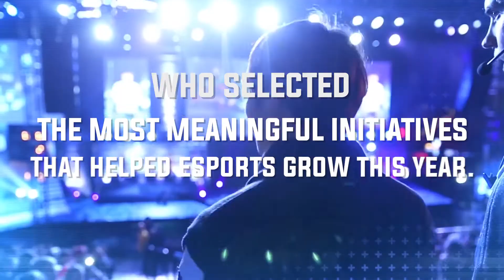The Game Shakers Awards are back, with Jean Alesi! Esports BAR Cannes 2019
The Game Shakers Awards will return early 2019, with superstar Formula 1 driver and esports pioneer Jean Alesi as their official ambassador!

The Game Shakers Awards will take place during Esports BAR Cannes, on 12 February 2019.

"Esports is a great way to reach out to new generations of fans, and The Game Shakers is the ideal platform to recognise the most meaningful initiatives helping esports go mainstream,” says Jean Alesi, one of the most iconic Formula 1 Ferrari drivers of all time, and also founder of the eponymous eSports Academy, which fosters fresh talent in the video game arena.

The Game Shakers Awards finalists and the Esports Shaker of the Year will be chosen by a top-level international jury, comprising:

* Christina Alejandre, former GM of ELEAGUE & VP of Esports, Turner

* Moritz Altmann, Senior Director Esports, Lagardère Sports Germany

* Arnd Benninghoff, EVP, MTG & CEO MTGx

* Ed Chang, Director Business Strategy esports, EA Competitive Gaming

* Matthieu Dallon, Strategy Advisor Webedia, General Partner, Trust Esport VC Fund

* Leo De Biase, CEO ESL Brazil, Founder & Partner BBL

* Alban Dechelotte, Head of Sponsorship & Business Development EU Esport, Riot Games

* Jason Fung, Global Esports Director, Alibaba Group

* Susie Kim, General Manager, London Spitfire (Overwatch Team)

* Nate Nanzer, VP & Commissioner, Overwatch League, Blizzard

* Ralf Reichert, CEO, ESL

* Mike Sepso, cofounder of MLG

* Wouter Sleijffers, CEO, Fnatic

* The Game Shakers Awards are organised by Esports BAR in association with Rafe Productions.